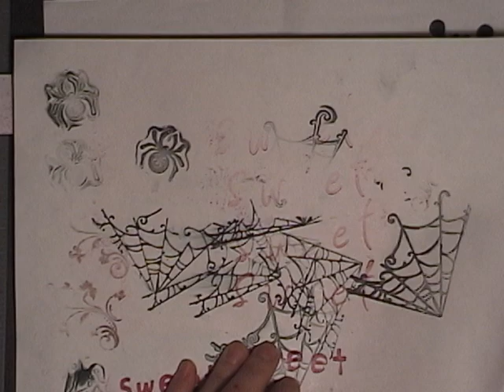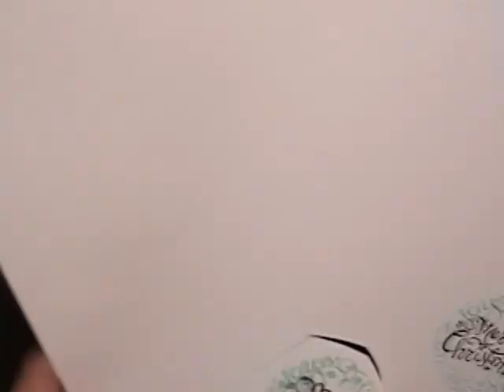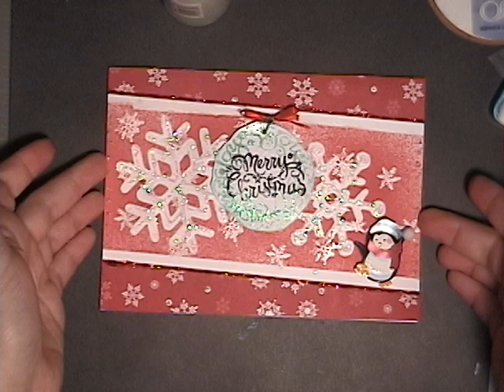Black Car Scraps - Merry Christmas, card 1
Start to finish card for the holidays, Merry Christmas. Masking, slice cut outs, Maya Mist, embossing, pattern paper, ribbon, and glitter. beautiful and fun card to make.